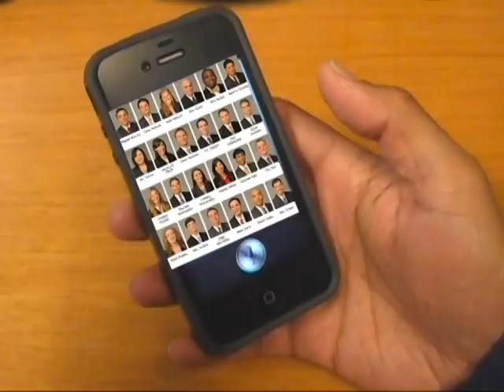SIRIous Problems (Term 1 2011-2012)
Produced by Apurva Chandra & Anjali Menon